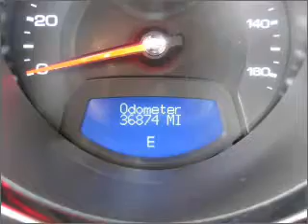2008 Cadillac CTS - Highland MI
Year: 2008
Make: Cadillac
Model: CTS
Engine: 3.6 liter 6 cylinder 24 valve
Transmission: Automatic
Exterior: Beige
Miles: 36874
LaFontaine Buick Pontiac GMC Cadillac